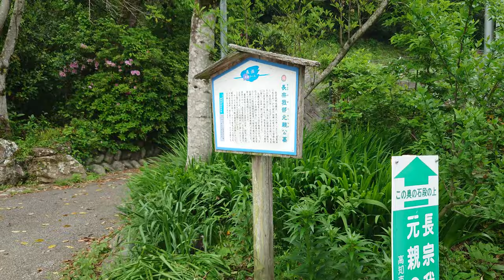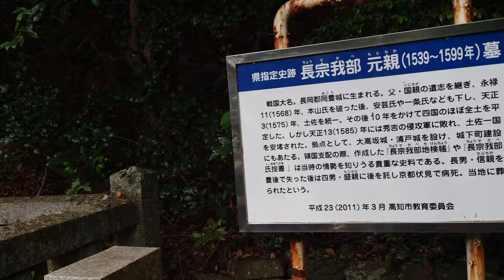戦国長宗我部氏紀行 長宗我部元親公［墓所］［土佐長浜元親公廟所］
戦国長宗我部氏紀行
 長宗我部元親公
［墓所］
［土佐長浜元親公廟所］